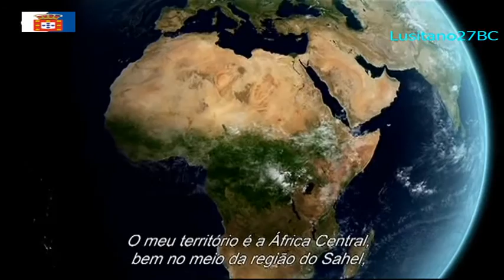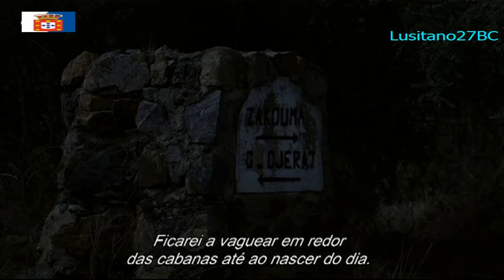Alteração climática, O Leão, The lion heating up